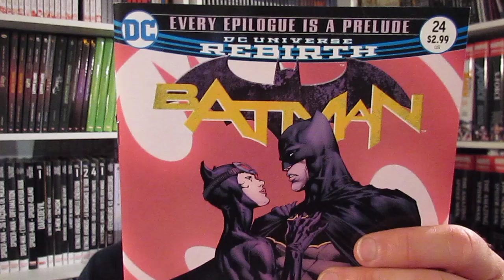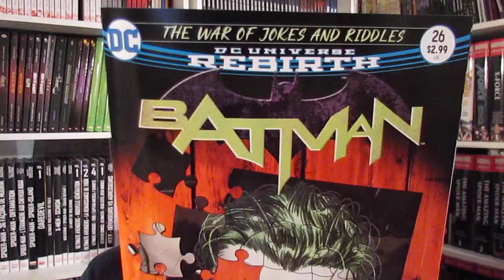1 JOUR : 1 COMICS #346 (BATMAN #26)